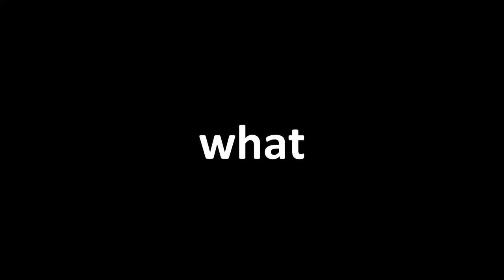Why Do They Eat Strawberries and Cream at Wimbledon?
Why Do They Eat Strawberries and Cream at Wimbledon? When you go to Wimbledon, you must follow one rule. Eat Strawberries and Cream. But, where does this tradition come from? Why is it a staple of the British summertime?

00:16   Origins of the Wild Strawberry
00:32   When Was Strawberries and Cream First Served at Wimbledon?
00:55   The History of Strawberries and Cream
02:06   Where Do Wimbledon Strawberries Come From?
02:20   How Much Are Wimbledon Strawberries?
02:32   What to Eat at Wimbledon

The winning combination of strawberries and cream was first served at Wimbledon in 1877. During a time of which just 200 spectators came to visit. Nothing compared to the estimated 10,000 litres of cream and 28,000 kg of strawberries consumed each year now.

Most of the following clips are from their retrospective trailers or music videos.